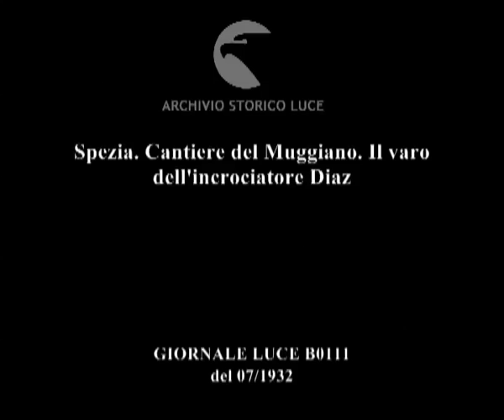Spezia. Cantiere del Muggiano. Il varo dell'incrociatore Diaz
Descrizione sequenze:nave sullo scalo ; battesimo con la bottiglia in presenza delle autorità ; la nave scende in acqua ;